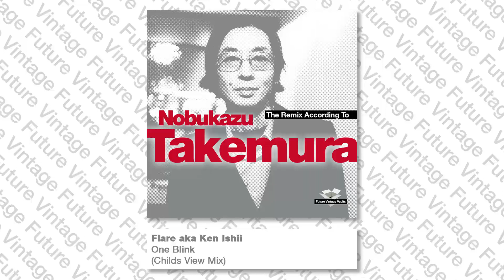Flare aka Ken Ishii - One Blink (Childs View Mix)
rare 1990s Nobukazu Takemura/Child's View remix